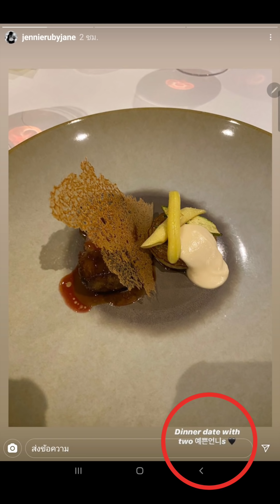มีสาวส่งขนมเค้กให้ ลิซ่า blackpink เอ๊ะเป็นใครกัน?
Grace_love_luck's
Senior Public Relations Specialist ของ Bvlgari ส่งโค้กให้ ลิซ่า blackpink
อัพเดทข่าวล่าสุดแบล็คพิ้ง
อัพเดทข่าวประจำวันแบล็คพิ้งค์ 5 สิงหาคม63